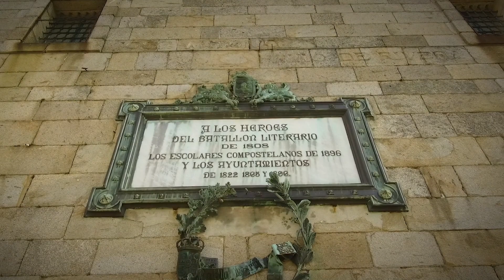09. Praça da Quintana (Português)